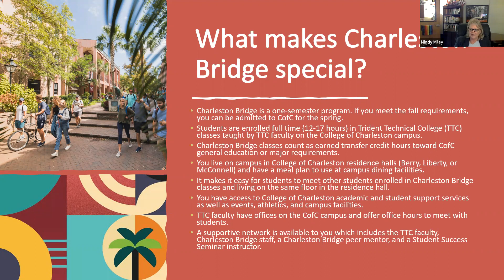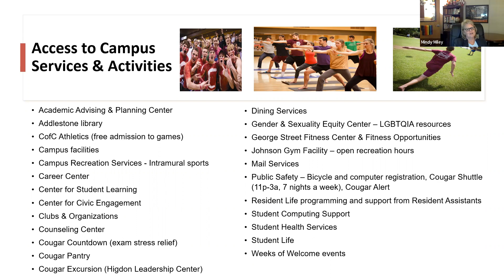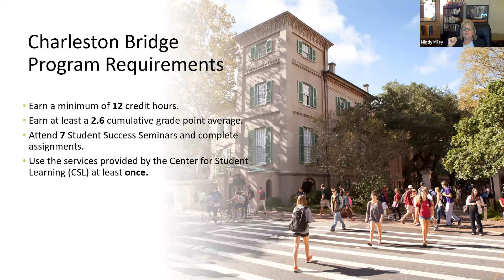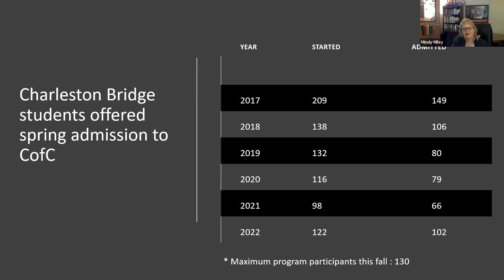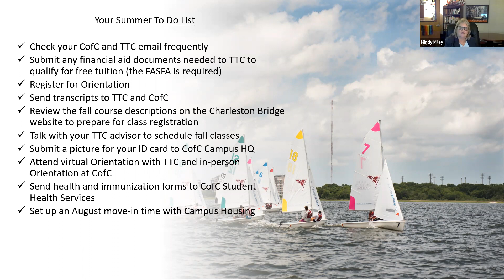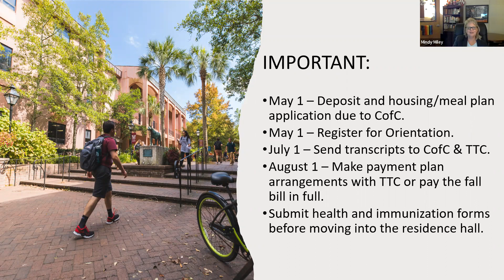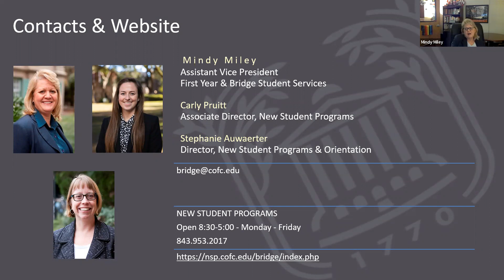CofC Charleston Bridge Take the Next Steps 2023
Learn more about the next steps towards enrolling in the Charleston Bridge program for Fall 23.